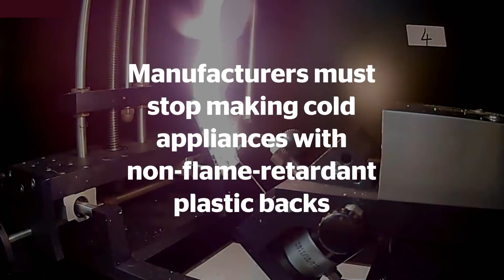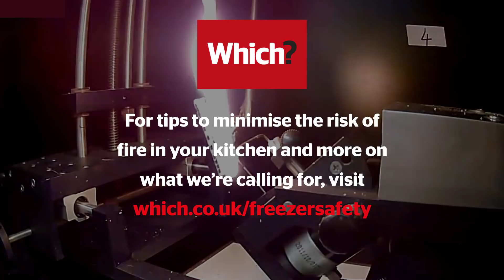Which? refrigeration fire testing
While non-flame-retardant plastic-backed fridges, freezers and fridge freezers pass existing safety standards, Which? is warning that these safety tests are inadequate, not fit for purpose and do not come close to replicating the source of a real house fire. Watch to see the difference in time each backing takes to catch on fire.

Which? has been testing and investigating products and services for 60 years. We have more than 1.5m members and supporters, making us the largest independent consumer body in the UK.

We're committed to providing unbiased advice to consumers in everything we do. So from choosing a TV, phone, car, or holiday, to getting a mortgage or writing a will, we’re always on your side.